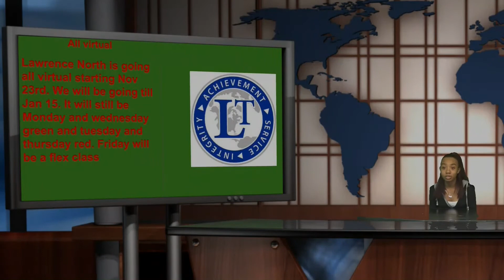Cats Eye 11 19 20